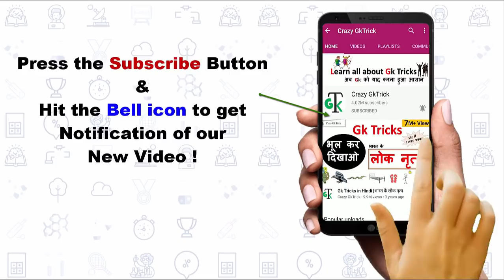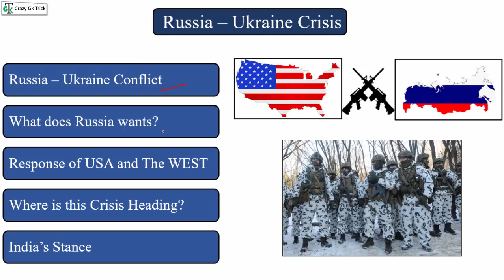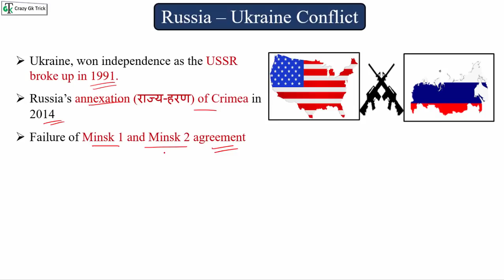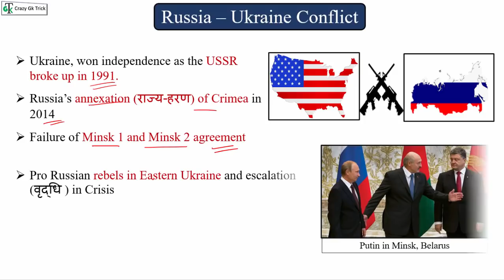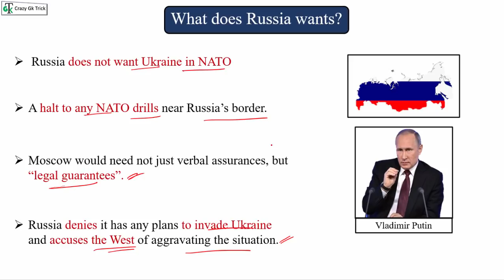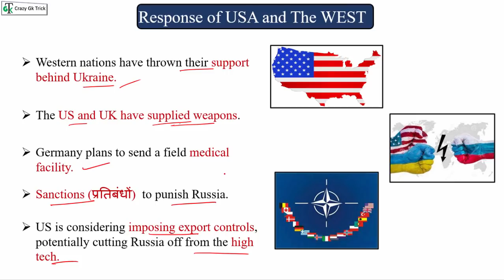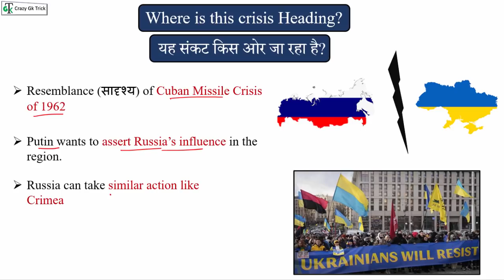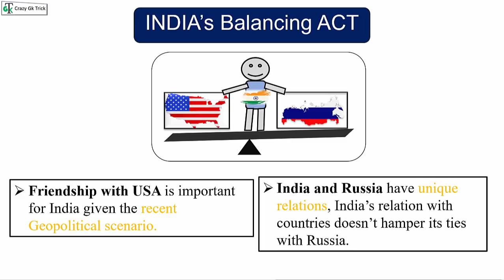Russia - Ukraine Crisis | यूक्रेन के ऊपर युद्ध के बादल | Russia - Ukraine Conflict | India’s Stance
Topics Covered: हेल्लो दोस्तों इस video में हमने Russia - Ukraine Crisis को अच्छे से Cover किया, जो की बहुत ही important है